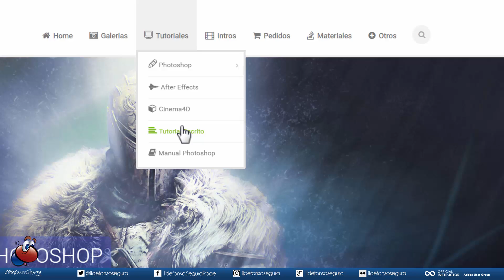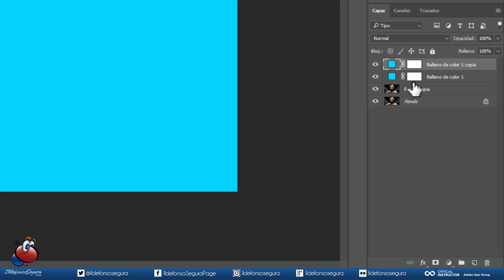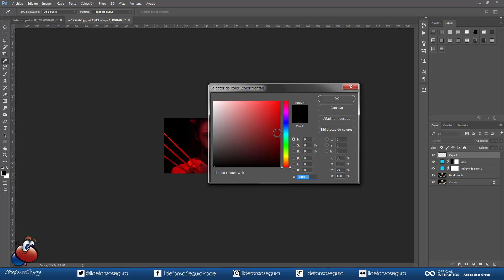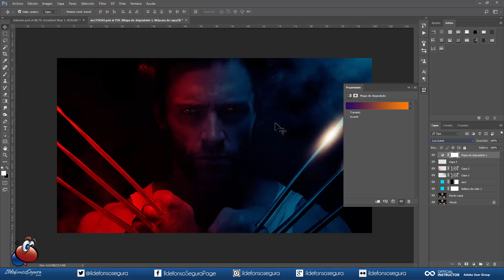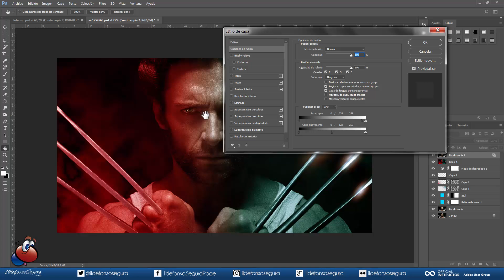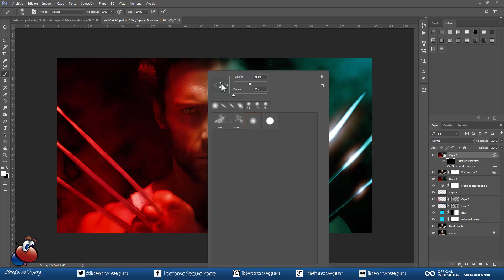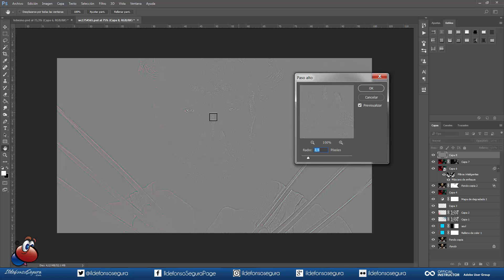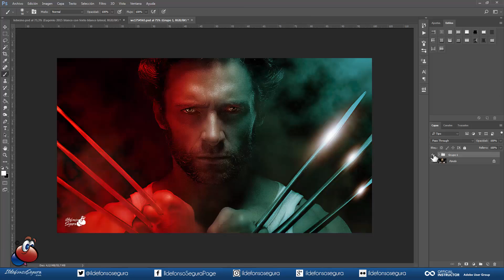Iluminación de colores realista wallpaper Wolverine // tutorial Photoshop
En este tutorial de Photoshop aprenderemos a cambiar la iluminación original de una imagen por luces de colores dándole un toque realista con iluminaciones, luces y sombras que otros olvidan incluir. Además aprenderemos como recortar nuestra imagen para conseguir la dimensión que buscamos.

No te pierdas un montón de trucos que quizás conozcas por separado pero juntos consiguen un resultado genial en wallpaper de Wolverine. Ilumina en color tu propio wallpaper.
para ver mi galería de imágenes, composiciones e intros.
Búscame en Mis canales
Soy miembro del Team de CONECTATUTORIALES